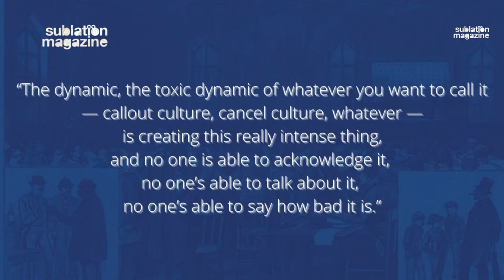TSMS: Sanders in 2024? (ft. C Derick Varn)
Douglas Lain and Ashley Frawley will host the Sublation Magazine Show featuring a conversation with C Derick Varn on his essay for Sublation Magazine entitled "Berned Out for 2024."

The Sublation Magazine Show covers the news and the left from a dialectical Marxist perspective.